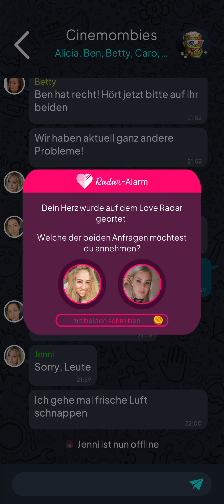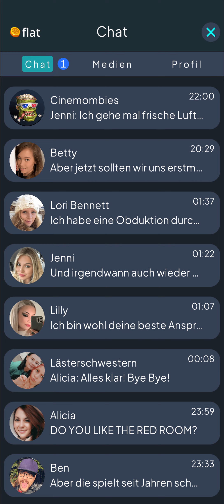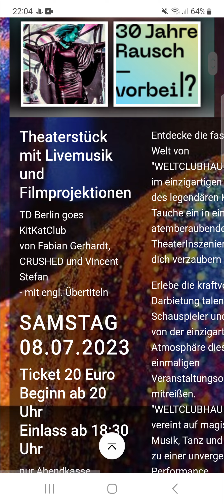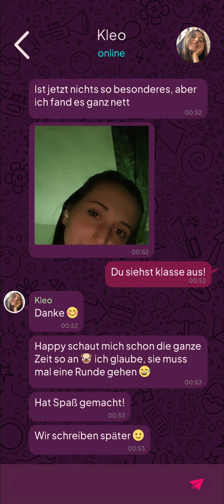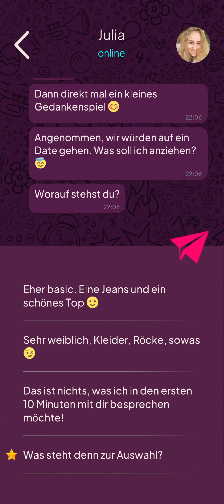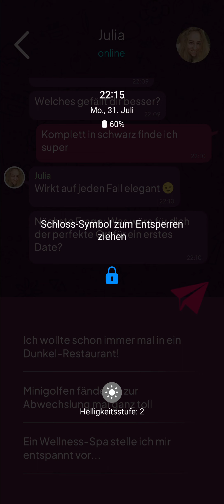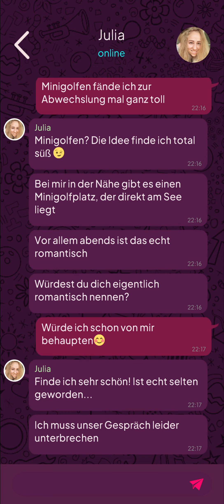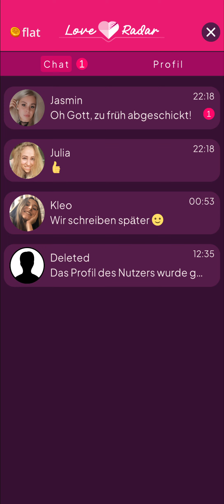Let's Play Argus: Urban Legend (Premium+VIP/Deutsch) 👁 14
💀 "Argus: Urban Legend" - Ein interaktiver Horror Thriller mit Gänsehaut-Garantie 💀

Eine junge Frau kontaktiert dich mit einem verzweifelten Ruf nach Hilfe! Dadurch wirst du immer tiefer in eine nervenaufreibende Geschichte rund um Morde, Mysterien, urbane Legenden und Monster gezogen.
Es liegt NUR an dir, herauszufinden, ob hier ein Mensch den Tod bringt, oder ob eine übernatürliche Präsenz ihre kalten Finger im Spiel hat! Im Internet häufen sich nämlich die Meldungen über eine grauenvolle Kreatur mit Namen “Argus”...

Folge den Spuren und hilf einer Gruppe von Freunden, all die Rätsel zu lösen! Sei jedoch auf der Hut, denn ARGUS SIEHT ALLES!

👀 “Argus” ist ein interaktives Horror - Mystery Game 👀

Argus ist DEINE Geschichte. Denn deine Entscheidungen wirken sich nicht nur auf den Spielverlauf, sondern auch auf das Ende dieses Horror-Games aus.

Um das Spielerlebnis noch realistischer zu gestalten, kannst du das User-Profil mit deinem Namen, deinem Geschlecht, deiner Orientierung und einem eigenen Avatar personalisieren.

Kommuniziere über einen Messenger mit unterschiedlichen Charakteren. Lüfte die dunklen Geheimnisse rund um ARGUS und weitere urbane Legenden.
Es liegt an dir, Hinweise zu sammeln, Rätsel zu lösen und das Grauen zu stoppen.
Aber halte die Augen auf, denn nicht jedem kannst du vertrauen...

💬 Neue Features: 💬

“Argus” enthält viele neue Features! Neben einem personalisierbaren Homescreen erwarten dich unter anderem neue, spannende Apps, ein neues Design und komplett neue Interaktionsmöglichkeiten!

Let's Play Argus: Urban Legend (Premium+VIP/Deutsch) - Folge 14 - Deutsch - GuckelLP - Guckel - Walkthrough - Gameplay - Playthrough - Gaming - Zocken - Mobile Game - Mobile - Handy - Handyspiel - Interaktive Story - Interaktiv - Interactive Story - Story - Horror - Psycho